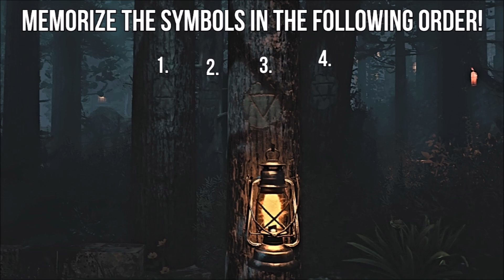Dead of the Night - EASY STAKE KNIFE GUIDE & WELL DONE TROPHY (Black Ops 4 Zombies Tutorial)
Dead of the Night easy stake knife guide in Black Ops 4 Zombies. Fast and simple guide on how to get the stake knife melee weapon in the new zombies map and complete the "Well Done" trophy.

If you have any questions or suggestions leave them down below in the comments!